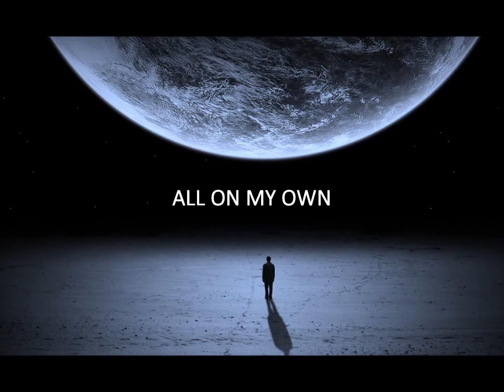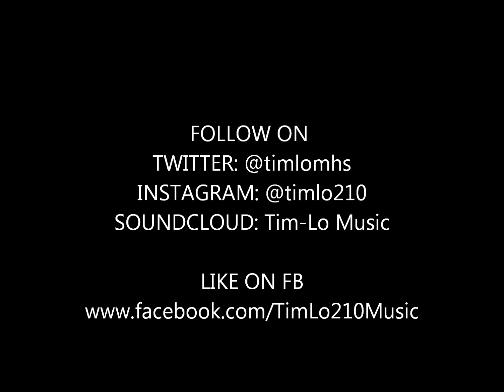KILLIN THIS (Mixtape Timmy)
Tim-Lo Track to  BOB beat Killin This SAN ANTONE ANTHEM:
Mixtape Timmy
San ANtonio
210
Texas